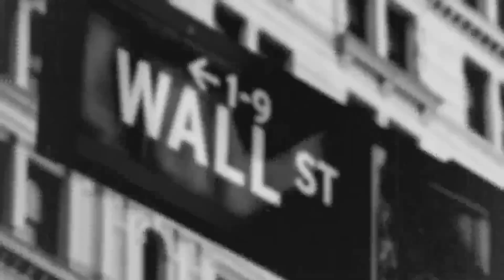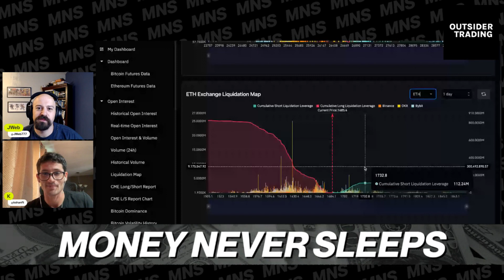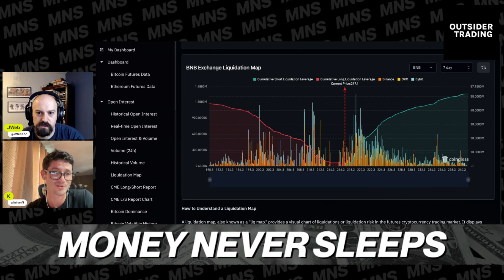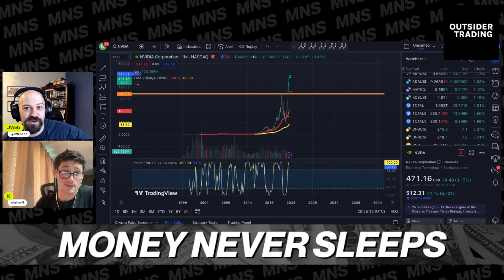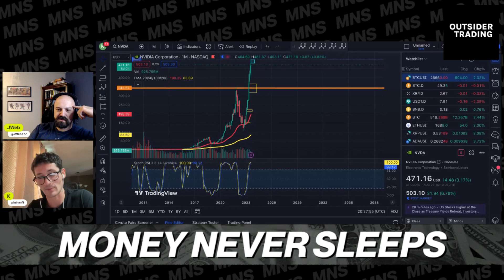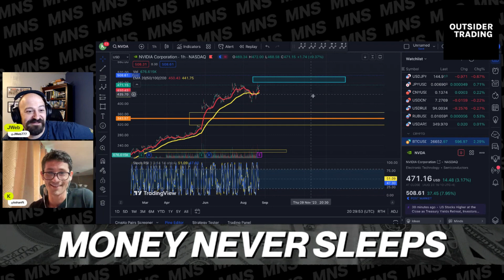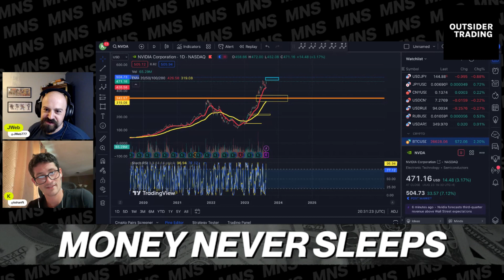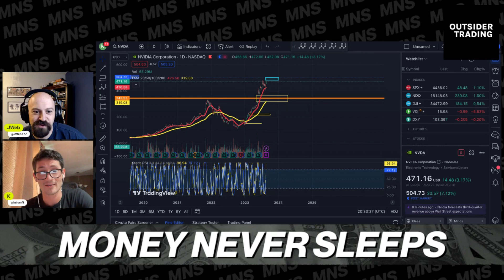Money Never Sleeps: HUGE Nvidia Earnings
The markets are running hot ahead of an Nvidia earnings report that could make or break the tech rally.

JWeb and Kevin will be live for Nvidia's earnings to dive into the numbers as well as watch the markets reaction in real time. They'll also look ahead to Jerome Powell's speech on Friday and what it could mean for upcoming Fed rate decisions.